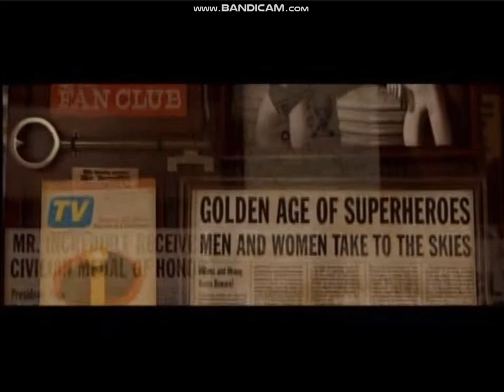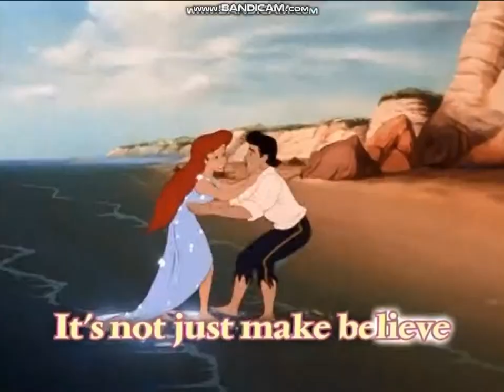Sneak Peeks From Female Story 2 2008 DVD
Here we have the 2008 DVD of Female Story 2.

The order is:

1. The Incredibles Teaser Trailer
2. Little Einsteins: Mission Celebration Trailer
3. Mickey Mouse Clubhouse: Mickey Saves Santa and Other Mouseketales Trailer
4. Little Einsteins: Flight of the Instrument Fairies Trailer
5. Little Einsteins: The Christmas Wish Trailer
6. Minuteman Trailer (Meh...)
7. Disney Princess Trailer
8. Thomas & Friends: Thomas' Sodor Celebration Trailer (UGH!!!)
9. Thomas & Friends: Come Ride the Rails Trailer (UGH!!!)
10. Little Einsteins: Animal Expedition Trailer
11. Tak 2: The Staff of Dreams Video Game Promo

NOTE: I hate Thomas & Friends! I still have that show on DVD, but I'm planning to get rid of it soon. If anyone likes this show, IRYO.